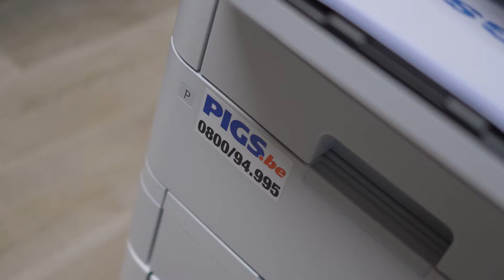Epson économisez 95% d'électricité la révolution dans le copieur by pigs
Découvrez la nouvelle gamme de copieurs multifonctions epson, une gamme résolument écologique avec un système d'impression à froid qui consomme 95% d'électricité en moins et des toners jusqu'à 50.000 impressions pour réduire le nombre de camion sur les routes.